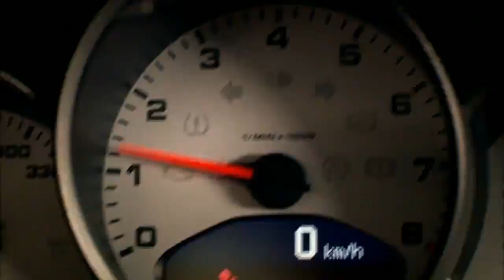[HD] Kangta (강타) & Vaness Wu (吴建豪)- Scandal (唱) (Korean) MV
Scandal is a single album released in 2006 by Kangta & Vanness, a duo composed of Korean singer Kangta and Taiwanese singer Vanness Wu. Several of the songs on Scandal were recorded in both Korean and Mandarin, and two music videos were produced. The disc was released in South Korea, Taiwan, Hong Kong, and Japan.